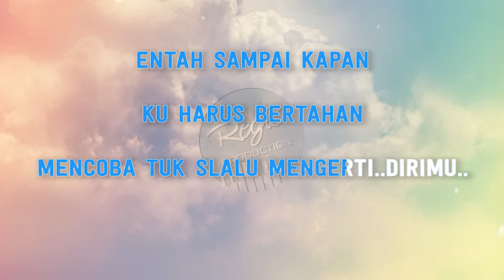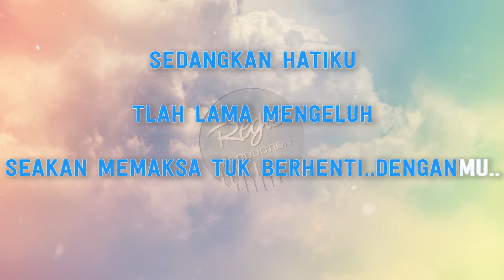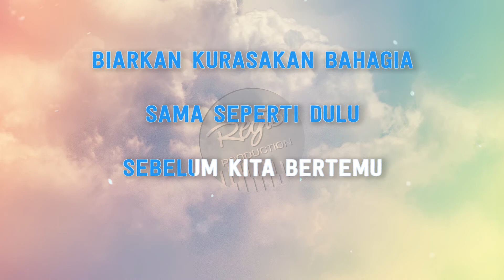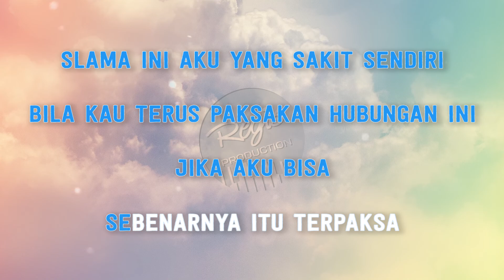Andmesh - Ego (Karaoke Lirik Tanpa Vokal) by regis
*This version is not the original version, and is not performed by Andmesh. This Instrumental/Playback Version Contains a Vocal Guide with Lyric